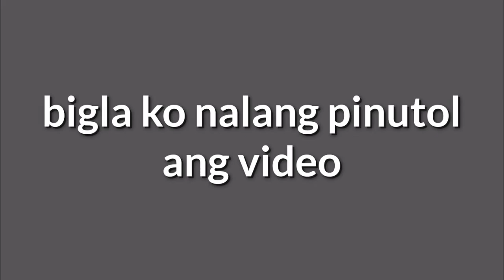HACIENDA NI DON WIN | MY NALALAMAN AKONG BAGO | Windel A. Porio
Hello watsap welcome back sa ating channel. In this vlog guys sama sama tayong mag explore sa bagong lugar nanaman. Yeheyyy.. Anyway maraming salamat sa mga nag support sa aking videos.